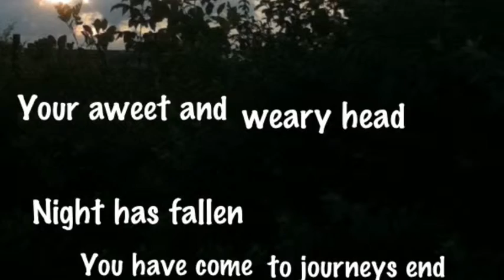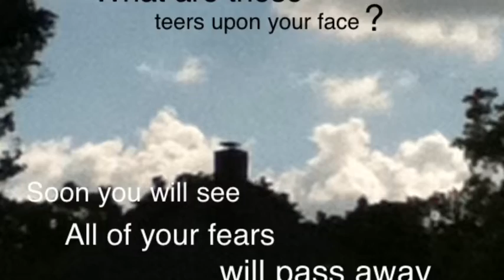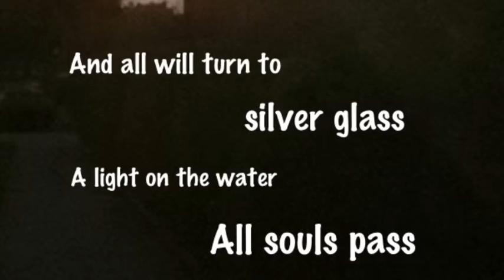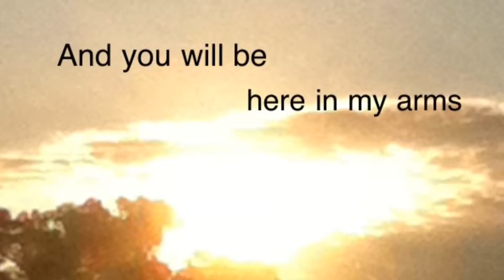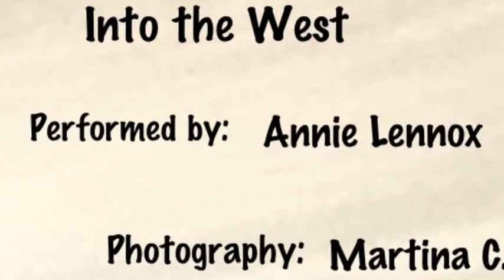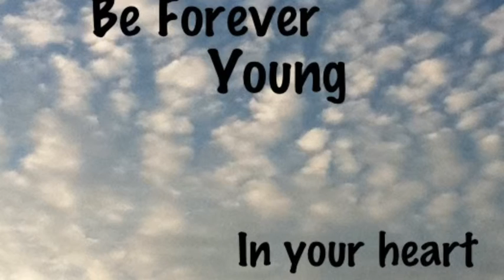Into the West on How Often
I pute together my upsession for LOTR and random pictures I take of sunsets  to create this video.
Some lyrics may not be exactly what Annie is singing.
My quote second to the last slide means that you can run away from life all you want, but it will never run away from you, it will just fallow you.
Sorry if the megapixels are not that great.